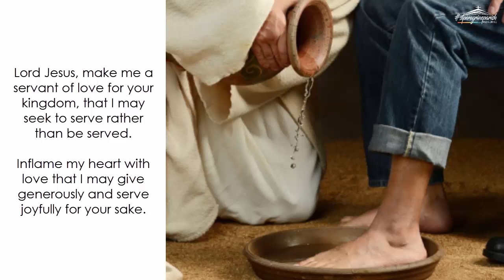Saturday (July 25): Not to Be Served but to Serve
Daily Quote from the Early Church Fathers: Not to be served but to serve, by John Chrysostom (344-407 AD)

"[Jesus] says, 'The Son of man came not to be served but to serve and to give his life as a ransom for many.' It is as if he were saying, 'I willed not even to stop at death but even in death gave my life as a ransom. For whom? For enemies. For you. If you are abused, my life is given for you. It is for you. Me for you.' So you need not be too picky if you suffer the loss of your honor. No matter how much it is lowered, you will not be descending as far as your Lord descended. And yet the deep descent of one has become the ascent of all. His glory shines forth from these very depths. For before he was made man, he was known among the angels only. But after he was made man and was crucified, so far from lessening that glory, he acquired further glory besides, even that from his personal knowledge of the world."
"So fear not then, as though your honor were put down. Rather, be ready to abase yourself. For in this way your glory is exalted even more, and in this way it becomes greater. This is the door of the kingdom. Let us not then go the opposite way. Let us not war against ourselves. For if we desire to appear great, we shall not be great but even the most dishonored of all. Do you see how everywhere Jesus encourages them by turning things upside down? He gives them what they desire but in ways they did not expect. (excerpt from THE GOSPEL OF MATTHEW, HOMILY 65.4.25)